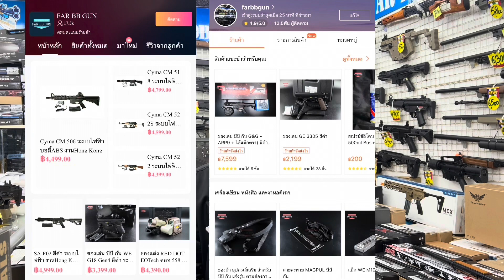KRISS ARES จัดเต็ม @FAR BB GUN เมก้าพลาซ่าสะพานเหล็ก ชั้น2 ห้องB248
ร้านFAR BB GUN ฟ้าบีบีกัน ห้างเมก้าพลาซ่าสะพานเหล็ก ชั้น 2 ห้อง B248 สนใจติดต่อช่องทางตามลิงค์นี้เลยจ้า

Line@fahbbgun
โทร.0886569209 ต้อม
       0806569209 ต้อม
Lazada / farbbgun
Shopee / farbbgun

Thank you @FAR BB GUN @MegaplazaSapanlek